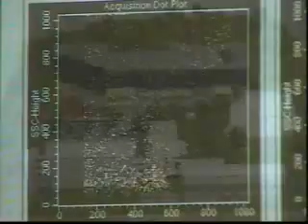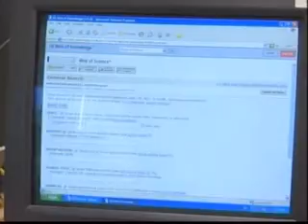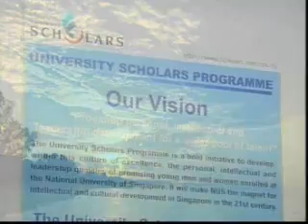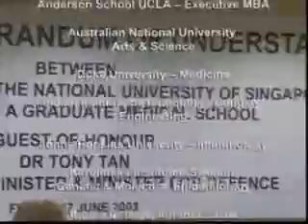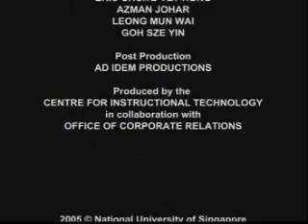2011 NUS: The First Centennial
SPEAKER :

SYNOPSIS :
A 7-min video which depicts NUS' institutional transformation, its rise to a national institution excelling in the areas of teaching and research, IT resources and the emphasis on globalisation to support the nation's knowledge-based economy.

DATE :

TIME :

ORGANISER: